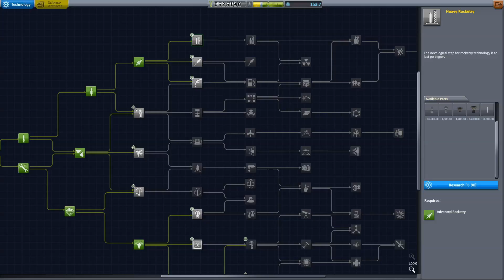Repeatedly blowing up in an attempt to get to the moon! - Centauri Dreams Career - Ep 3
A measly 30,000km away with a 10 degree inclination means an easy flyby to the single moon Hawking, right? WRONG! Bad designs make for lots and lots of explosions...